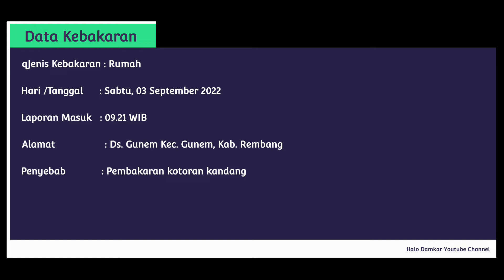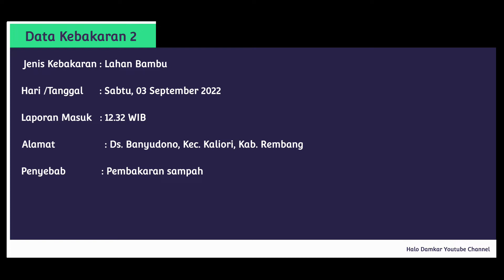KEBAKARAN RUMAH DAN LAHAN BAMBU || SEHARI DUA LOKASI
Sabtu , 03 September 2022 Terjadi kebakaran rumah pukul: 09.21 WIB, di wilayah Kecamatan Gunem. Namun selesai dari Gunem dalam perjalanan menuju Pos Damkar mendapat laporan lagi bahwa terjadi kebakaran lahan bambu di Wilayah Kecamatan Kaliori tepatnya di Desa Banyudono.

BPBD KABUPATEN REMBANG
Jl. Pemuda KM. 3, Ngotet Kidul, Ngotet, Kec. Rembang, Kab. Rembang, Jawa Tengah 59219
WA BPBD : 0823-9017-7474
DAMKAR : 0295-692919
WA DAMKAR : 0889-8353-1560